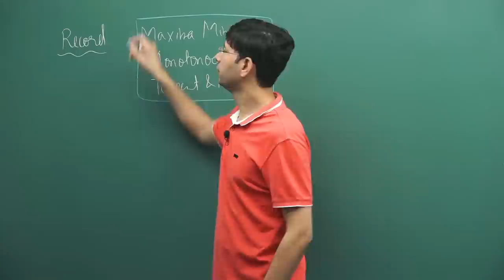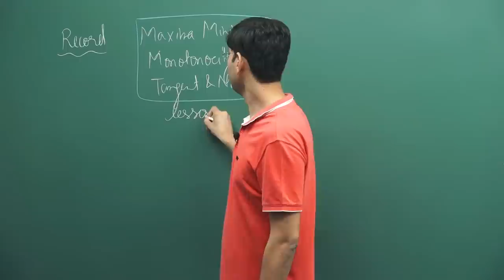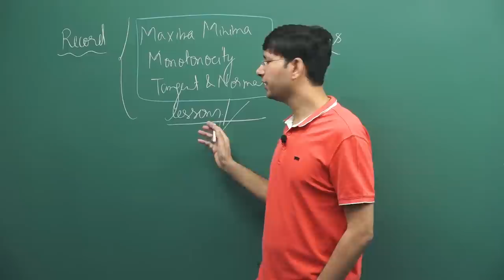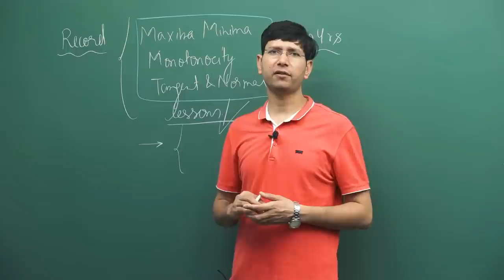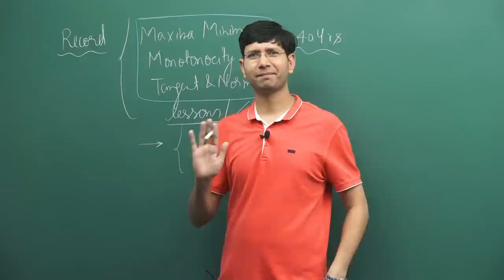Free Recorded Video Lecture for You by Manoj Chauhan Sir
Free Recorded Video Lecture for You